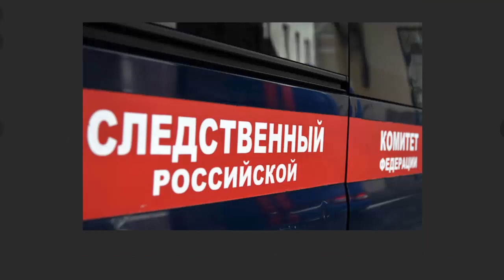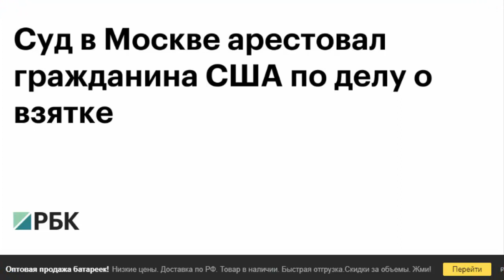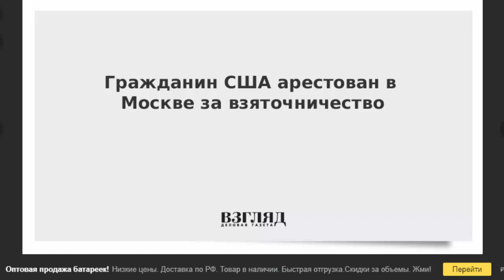Ген. Прокуратура копает под Дворковича..., арестовали помощницу!